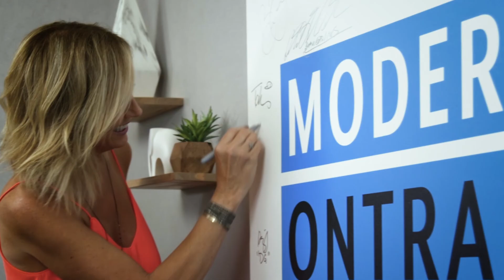The Hard Truth About Self-Promotion as an Author - Jenna McCarthy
The book industry is in crazy flux. Wind the clocks back 30 years — 20 even — and an author’s published work marks a stepping stone to the next with upfront advances and generous premiums driving creativity. Oh how the times have changed. Creation has become secondary to marketing; only business-minded artists survive. MODERN ONTRAPRENEUR welcomed Jenna McCarthy, the author of a bestselling line of books, to dish about the status quo of publishing, turning writing into an income, and how her reluctant TED Talk galvanized her speaking career.